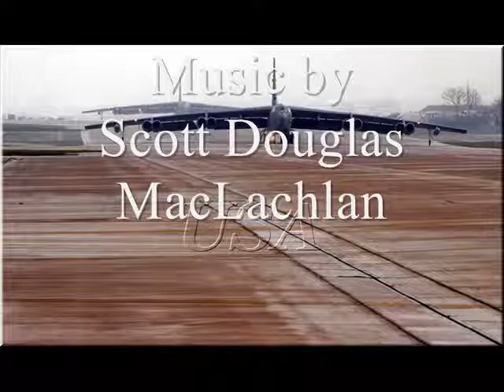"SPECIAL OPS" Film cue by Scott Douglas MacLachlan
Intense orchestral military film cue written & produced by Scott Douglas MacLachlan.